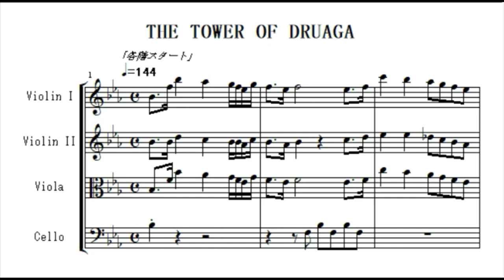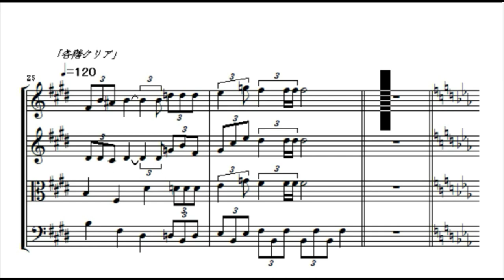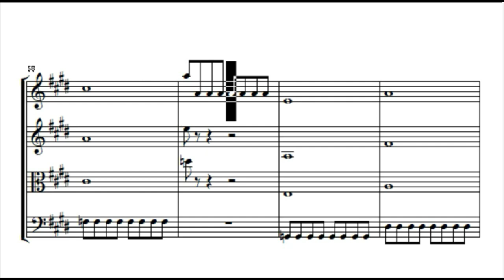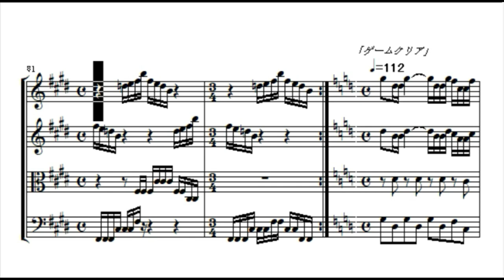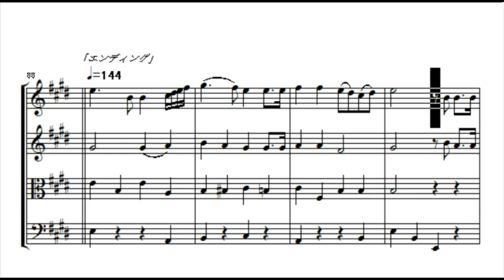ドルアーガの塔BGM（ナムコ・1985年） 弦楽四重奏アレンジ（楽譜）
ドルアーガの塔。各階スタート ～ メインBGM ～ 各階クリア ～ ドラゴン ～ ドルアーガ ～ イシター ～ ゲームクリア ～ エンディング。作曲は小沢純子さん。

Arranged by Satoshi Ebinuma(2018)